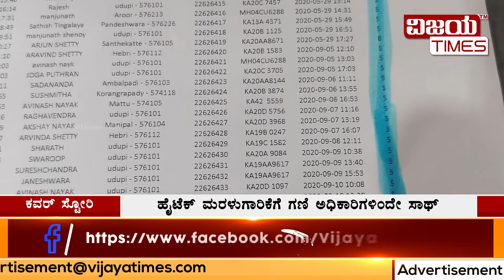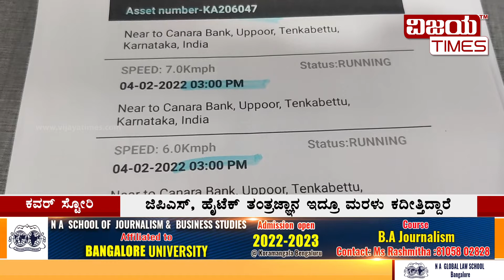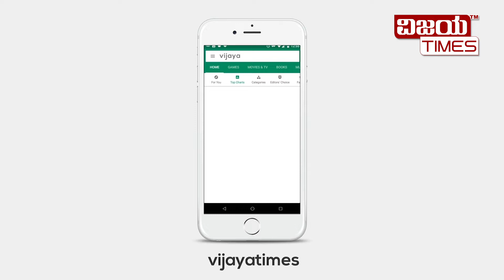Part-10 | Cover Story | ಭರ್ಜರಿ ಮರಳು ದಂಧೆ! | Udupi Illegal Sand Mafia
Part-10 | Cover Story |

ಉಡುಪಿಯಲ್ಲಿ ರಾಜರೋಶವಾಗಿ ನಡೆಯುತ್ತಿದೆ  ಅಕ್ರಮ ಮರಳು ದಂಧೆ. ಎನ್ಜಿಟಿ ಆದೇಶವನ್ನು ಕಾಲ ಕಸ ಮಾಡಿದ್ದಾರೆ ಇಲ್ಲಿನ ಮರಳುಗಾರಿಕೆಯವರು. ಜೇಬು ತುಂಬ ಲಂಚ ಪಡೆದು ಅಕ್ರಮ ಮರುಳುಗಾರಿಕೆ ಮಾಡುತ್ತಾರೆ. ಜಿಲ್ಲಾಧಿಕಾರಿಗಳ ಕಣ್ಣಿಗೆ  ಕಾಣಿಸ್ತಿಲ್ವಾ? ಇಲ್ಲಿನ ಅಕ್ರಮ ಮರಳುಗಾರಿಕೆ?

@Narendra Modi @Shobhakarandlaje @MLARaghupathiBhatK @BasavarajBommai @DCUdupi @NalinKumarKateel @AmitShah @BSYediyurappa @Siddaramaiah @HDKumaraswamy @SAngaraSullia